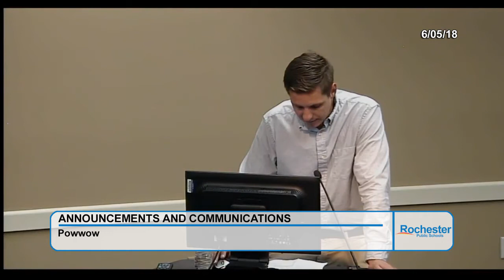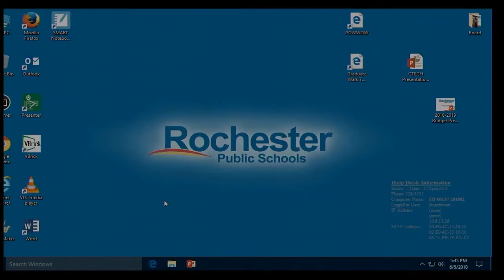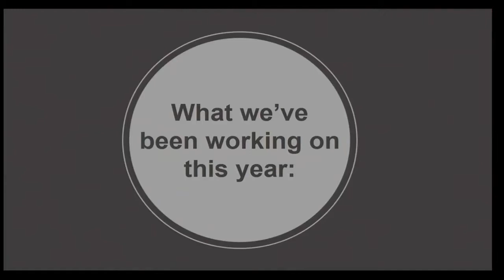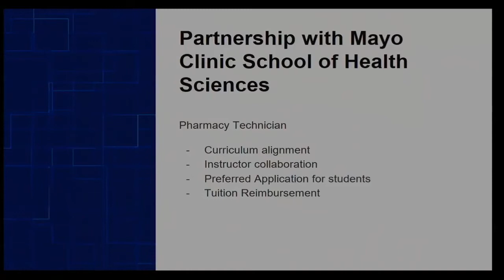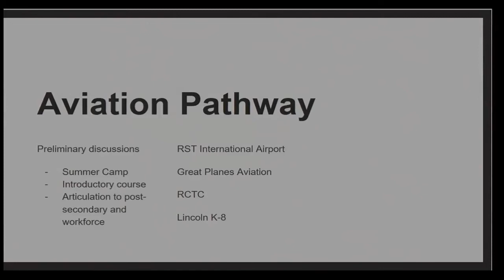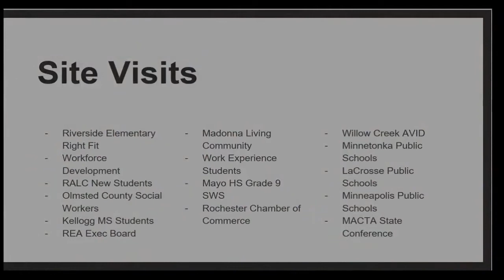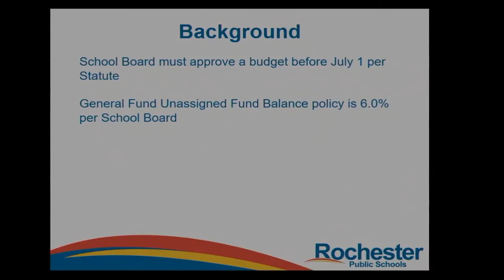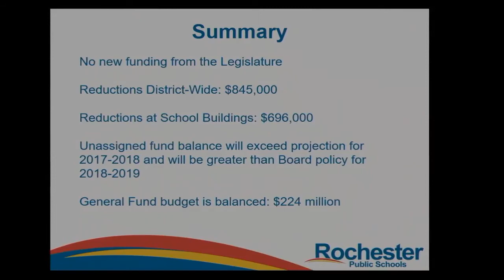RPS School Board 06/05/18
Rochester Public Schools, School Board Meeting, June 5, 2018
ANNOUNCEMENTS AND COMMUNICATIONS
3.01 Recognitions
3.02 Powwow
3.03 Graduation Walk
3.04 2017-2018 School Board Committee Assignments Update

4. CONSENT AGENDA
4.01 Minutes, April 17, 2018, Regular Meeting
4.02 Human Resources Actions
4.03 Checks Issued for Other Expenditures
4.04 Monthly Report of Investments and Investment Income
4.05 Approval of School Board Credit
4.06 Approval to Pay InSciEd Out Foundation Invoice dated July 1, 2018
4.07 Resolution Responding to Recommendations of American Indian Education Parent Advisory Committee
4.08 Approval of Post-Secondary Enrollment Option Classes at Rochester Community & Technical College

5. HIGH STUDENT ACHIEVEMENT
5.01 CTECH Presentation
5.02 Approval of Career and Technical Education Collaboration Agreement - Briefing

7. EFFICIENT AND EFFECTIVE OPERATIONS
7.01 Approval of Bids and Related Processes for Student Nutrition Services - Briefing
7.02 Acceptance of Proposals for Fresh Produce for the 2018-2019 School Year – Briefing
7.03 Acceptance of Bid for Paper Products for the Student Nutrition Services Department for the 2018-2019 School Year – Briefing
7.04 Approval of Credit Card Processing Services for Student Nutrition Services – Briefing
7.05 Results of the2017 and 2018 District-Wide Radon Testing – Information
7.06 Approval of Lead in Water Management Plan for Rochester Public Schools – Briefing
7.07 Acceptance of Proposals for the Sale of the District’s Refuse Business – Action
7.08 Approval of User Agreement for Ocularis Video Access for Rochester Police Department – Briefing
7.09 Approval for Continuation of the Microsoft Enrollment for Education Solutions – Briefing
7.10 Approval of 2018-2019 School District Budget – Briefing
7.16 Approval of Revisions to the Policies and Procedures Manual – Briefing
7.17 Closed Session – Expulsion
7.18 Expulsion of Student H17 – Action